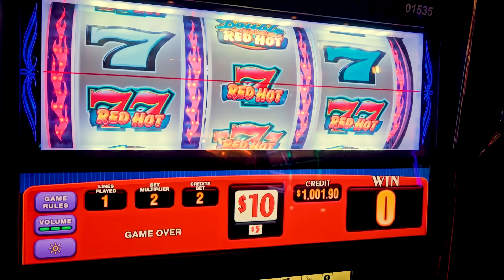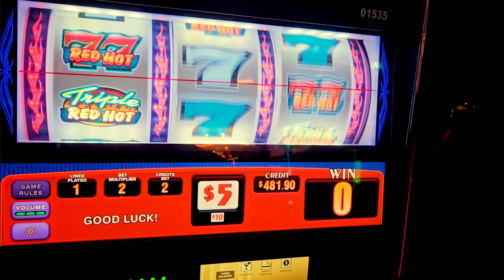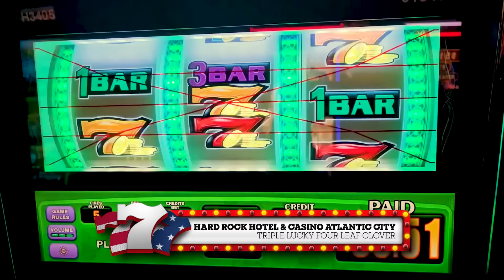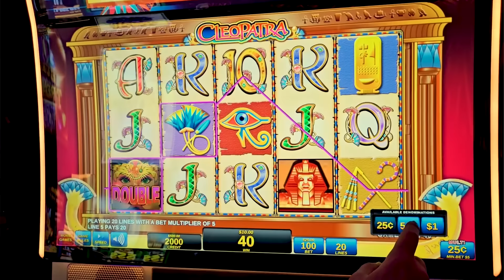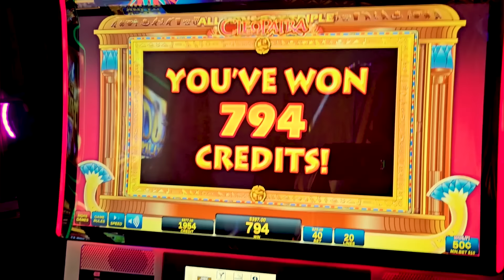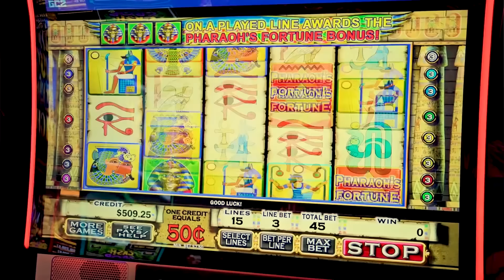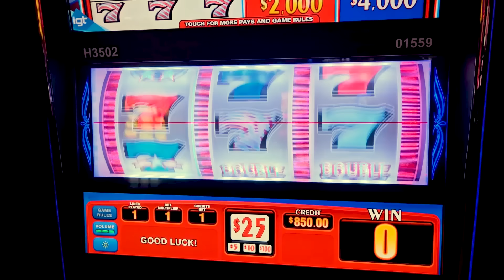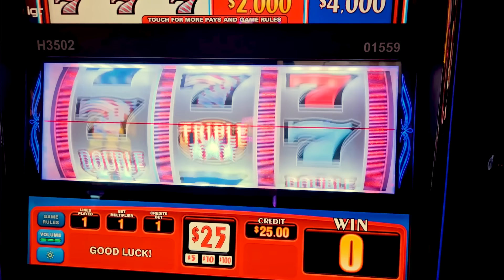Back to 3 Reels: High Limit Slots at Hard Rock in Atlantic City!